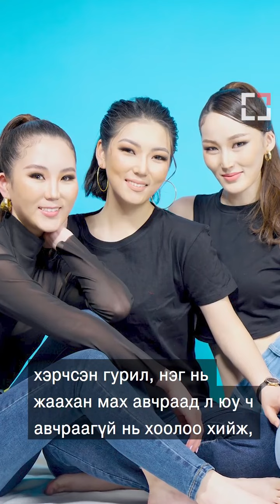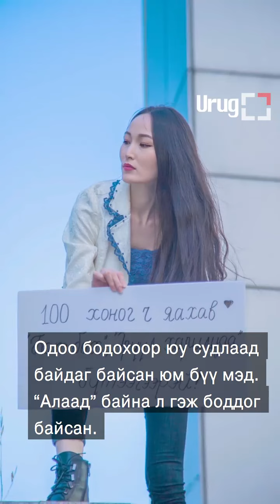М.БААСАНДЭЛГЭР: ХИЙХ ЗҮЙЛЭЭ ОЛОХЫН ТУЛД “ХИЙ ЭРГЭХ” ХОЁР ЖИЛ БАЙДАГ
Алдаа гаргаж аливаа зүйлийг туршиж үзэх боломжтой үе бол бидний залуу нас. Бид энэ удаагийн нэвтрүүлэгтээ залуу насны эрч хүч, овсгоо самбайгаараа 21 насандаа HumanZ.mn сайтыг үүсгэн байгуулсан М.Баасандэлгэрийг онцлон урилаа. Гарааны бизнесээ эхлүүлж буй залуу үеийнхний нэг болох түүний бүтэлгүйтсэн түүх, алдаа онооноосоо суралцаж ойлгосон зүйлсийн талаарх яриаг үзэгч, уншигч та хүлээн авна уу.